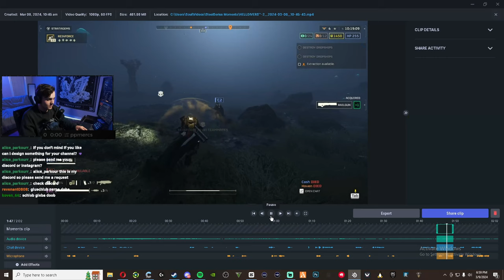*Helldivers 2 Mech Enters Chat*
what is Helldivers 2?

Unlike Helldivers, which is a top-down shooter, Helldivers 2 is a third-person shooter. Similar to the first game, players are able to select Stratagems, air drops players can call during missions, which include cluster bombs, sentry guns, shield generators or supply pods containing limited-use special weaponry. Friendly fire is always on. The game's armor system is inspired by real firearms fired against armored targets. There is multiplayer with up to four players. It also provides a cross-play feature between PlayStation 5 and Windows players. In the initial days of the release, gameplay involved human observers at the studio influencing gameplay in real time.